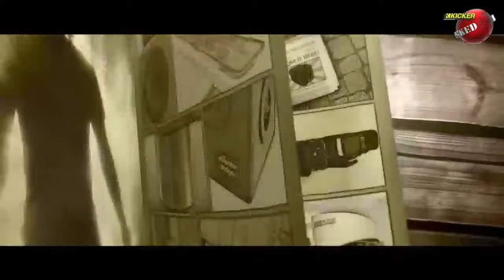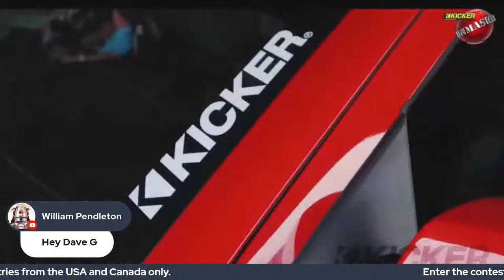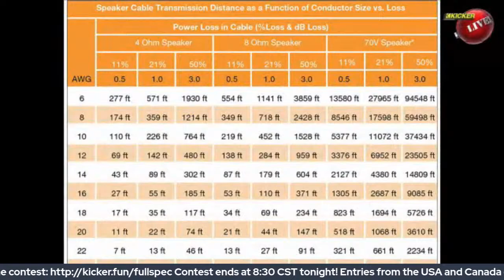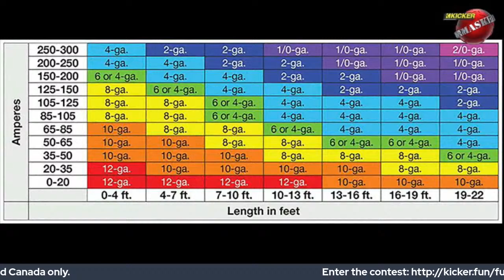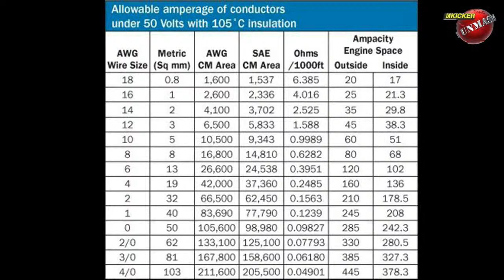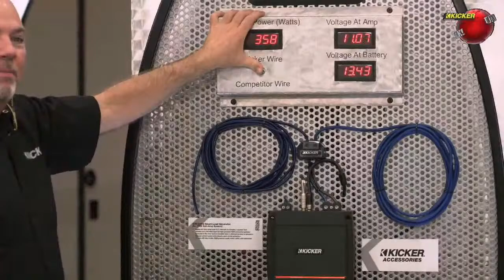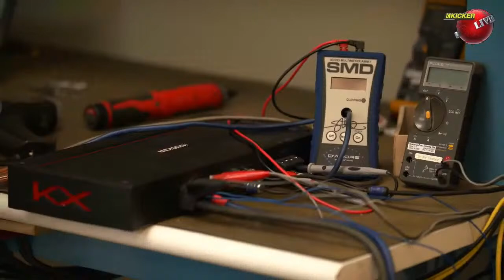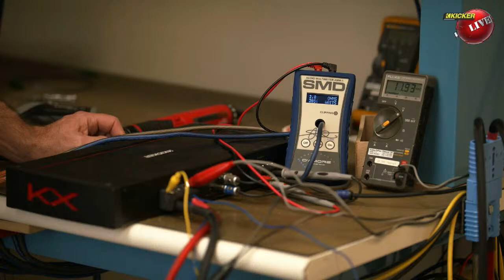KICKER UnMASKED - The Science of Wire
What gauge do you really need? Why do I care about this "True Spec" thing? Hifi Vega joins Kip to talk about all things wire (including CCA). Then, we announce the big winner of the Hoppe Audio Mini!